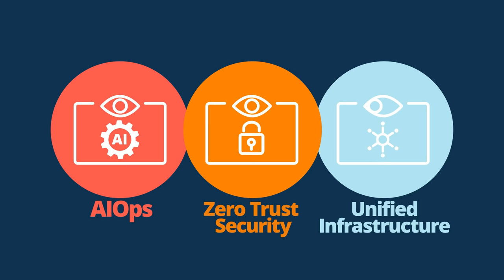Introducing Aruba ESP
Aruba ESP (Edge Services Platform) is the industry’s first cloud-native platform designed to automate, unify, and secure the Edge — using AI to spot and fix problems before they impact your business.